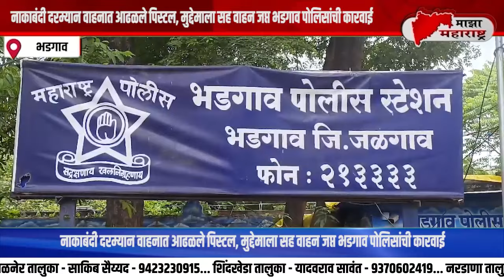नाकाबंदी दरम्यान वाहनात आढळले पिस्टल, मुद्देमाला सह वाहन जप्त भडगाव पोलिसांची कारवाई